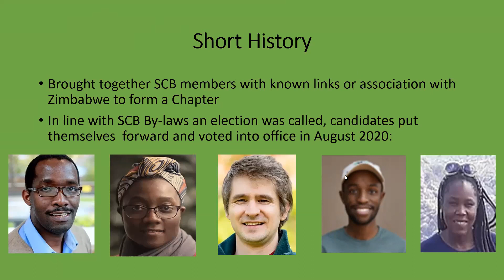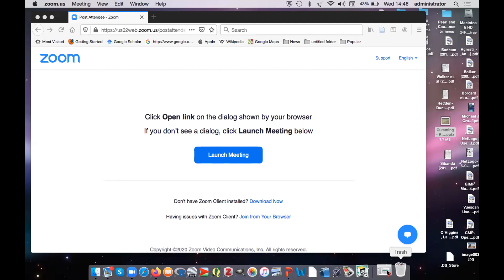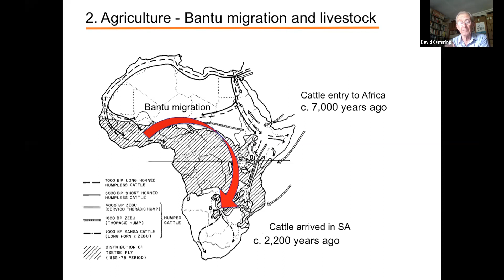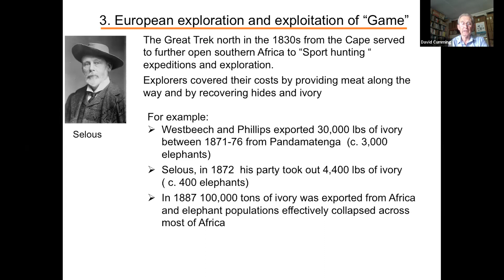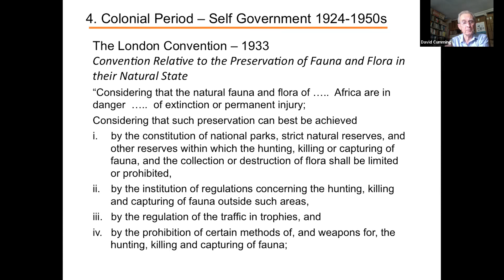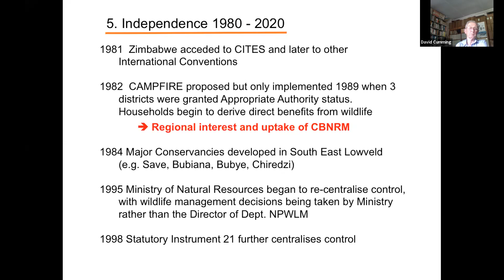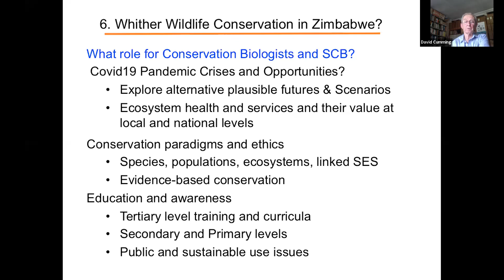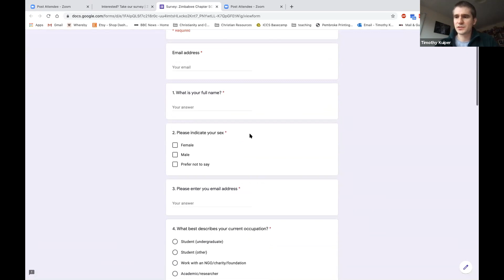Reflections on the history of wildlife conservation in Zimbabwe - 16 December 2020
Professor David Cumming gives a talk on the history of wildlife conservation in Zimbabwe for SCB Zimbabwe's Zim Conservation Live inaugural seminar.